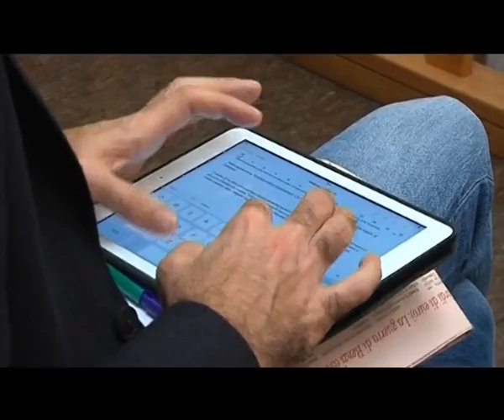2015-03-12 - ROGO DI VIA TOSCANA, IL SOPRAVVISSUTO METTE NEI GUAI MASSIMO PELLEGRINI